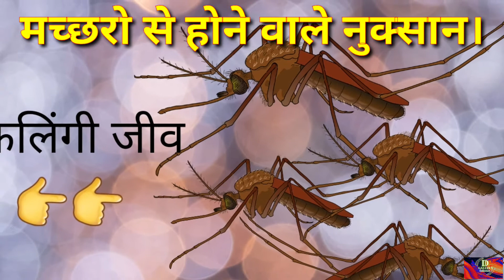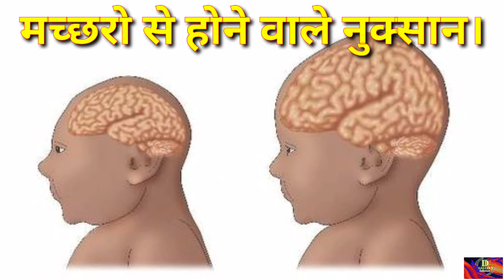djgalleryCollection मच्छरों से होने वाली बिमारी।मच्छर से होने वाले नुक्सान।Mosquito disease...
मच्छरो से होने वाले बिमारियांं।
मच्छरो से कौन-कौन सी बिमारियांं होतीं हैं?
मच्छरो से होने वाले नुक्सान।
सबसे पहले मच्छर कहा पैैदा हुुुए।
I hope like this video.
So plz. like👍